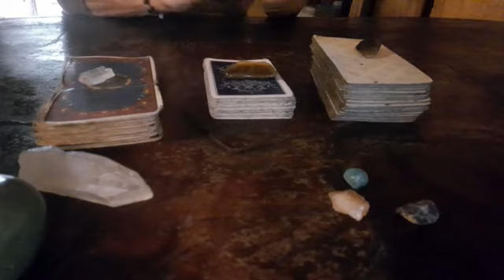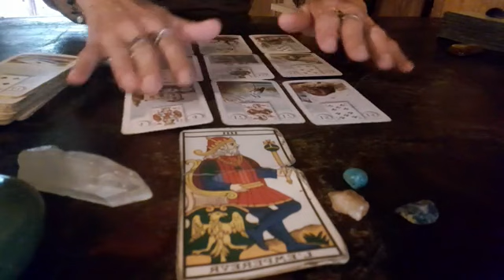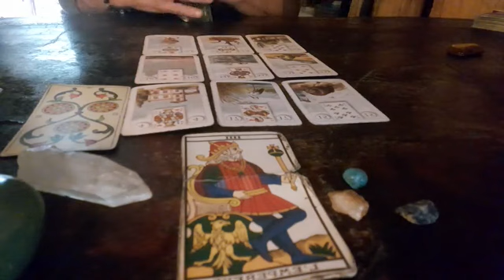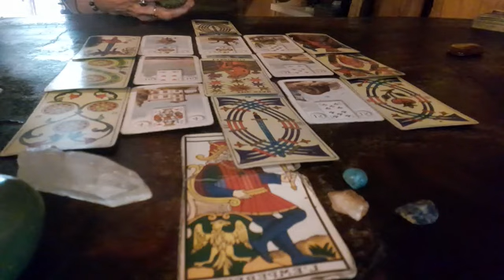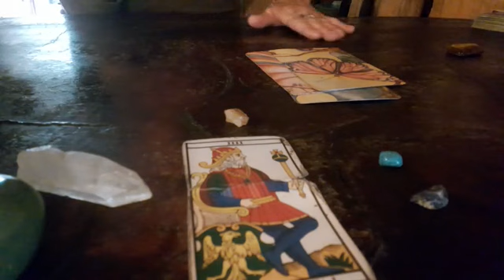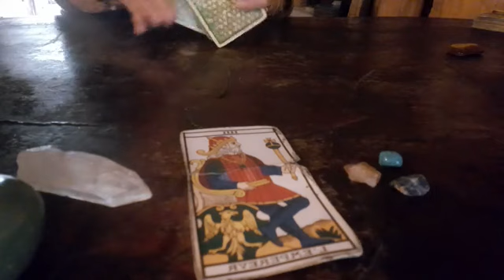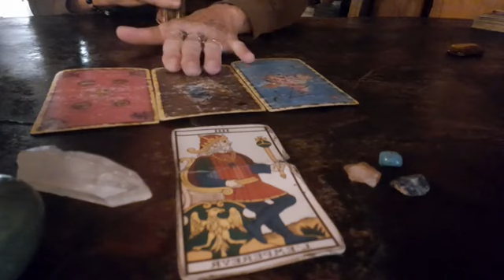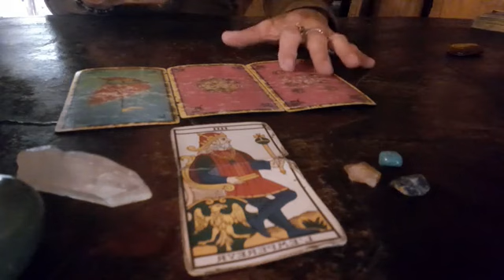Semana 20-26 noviembre 2023 con 3 opciones🌸 y 1 predicción para cada signo✨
Energías generales de la semana del 20 al 26 de noviembre 2023
Completa estas energías con el video del colectivo de noviembre
3 opciones🌸
turquesa 18:38
citrina 21:22
lapislazuli 24:17
1 predicción para cada signo✨
aries 26:34
tauro 28:09
géminis 29:00
cancer 29:54
leo 30:46
virgo 32:06
libra 32:45
escorpio 34:05
sagitario 35:24
capricornio 37:26
acuario 39:28
piscis 40:25